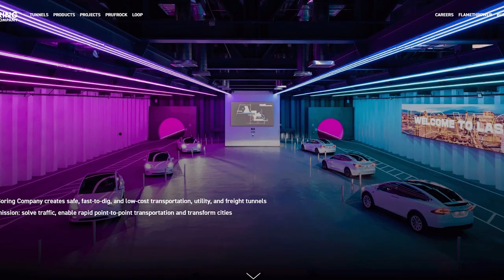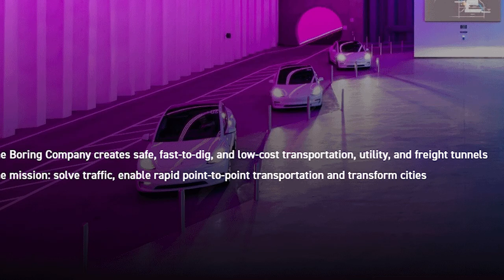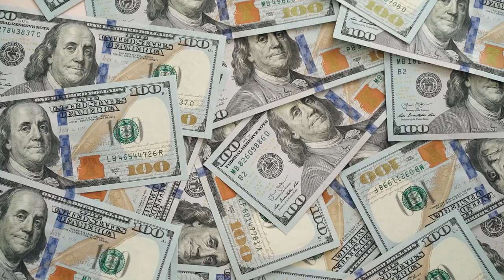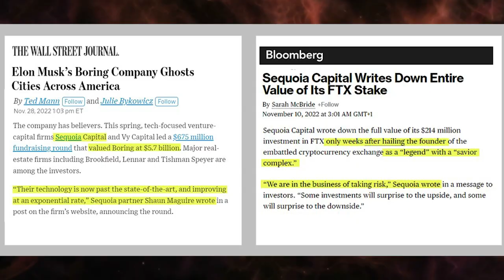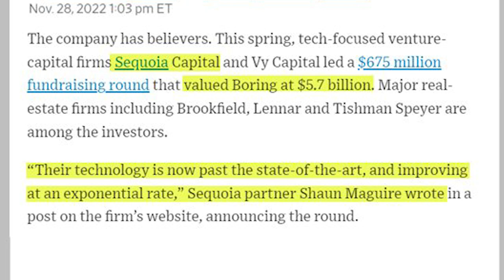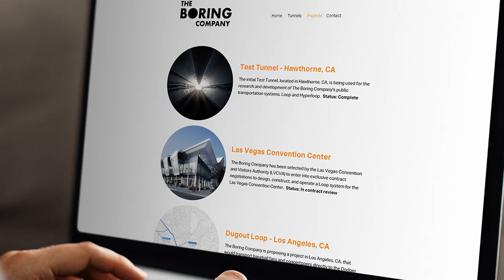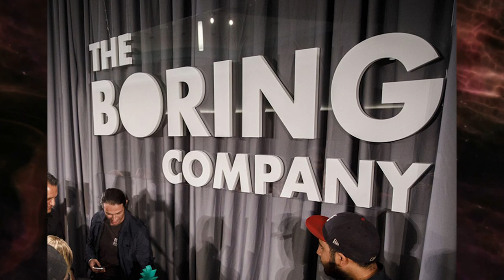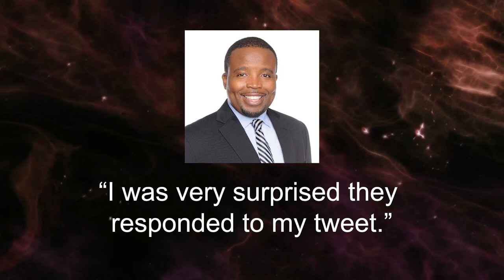Whatever Happened to The Boring Company Tunnel?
Whatever Happened to The Boring Company Tunnel? Remember The Boring Company Tunnel? It was supposed to be a huge invention. The concept promised a revolutionary method of transportation throughout highly populated cities. For the past decade, engineers have been trying to build a more efficient system to transport mass amounts of citizens through urban centers, while reducing traffic and emissions. But, much like Boring Company’s Hyperloop, the tunnels being carved under cities, promptly named ‘Loop’, have grinded to a halt and not much has been heard about them since their initial buzz.

So, what happened to the Loop?